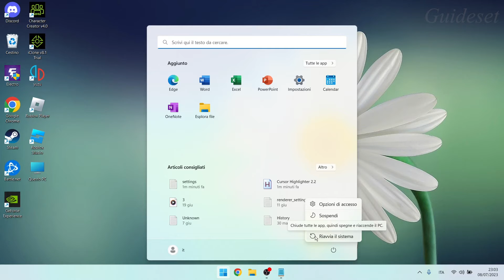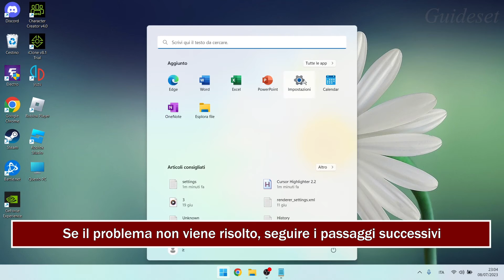Come Risolvere Tutti I Problemi Di Rete E Internet in Windows 11 | Passo dopo Passo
Come risolvere tutti i problemi di rete e Internet in Windows 11
In questo video imparerai come risolvere tutti i problemi di rete e Internet in Windows 11 passo dopo passo. risolvere tutti i problemi di rete e Internet in Windows 11 è molto semplice e puoi farlo facilmente con questo tutorial.